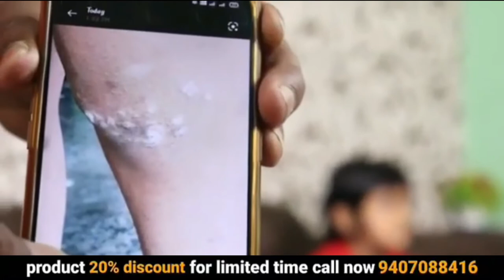Allergy problem / ayurvedic product result in allergy / # 9407088416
किसी भी समस्या को जड़ से खत्म करें हमार प्रोडक्ट के माध्यम से आपकी समस्या को जड़ से खत्म करने के लिए एकमात्र इलाज है ऑर्गेनिक आयुर्वेद उपचार
जैसे - इमोनो बूस्टर शुगर मधुमेह ब्लड प्रेशर बीपी ह्रदय रोग कोलेस्ट्रोल दमा अस्थमा लकवा पैरालाइसिस स्वाइन फ्लू_थायराइड माइग्रेन थकान अर्थराइटिस गठिया जोड़ों का दर्द कमर में दर्द गर्दन में दर्द सेक्सुअल समस्या
 मोटापा त्वचा चर्म रोग सोरायसिस बवासीर एसिडिटी पाचन संबंधी संतान प्राप्ति लिवर से जुड़ी कोई भी परेशानी अनिद्रा अनीमियां खून की कमी मानसिक तनाव खांसी साइनस पेट में गैस बनना पैरोंहाथों में जलन आंखों से
 संबंधी स्वेद पदर सफेद पानी अनियमित मासिक धर्म बांझपन नपुंसकता पथरी एलर्जी किसी भी प्रकार का नशा बच्चेदानी में रसोली कैंसर भूख न लगना नसों की ब्लॉकेज टीवी दांतो की कोई भी समस्या वजन बढ़ाना वजन
घटाना हाइट बढ़ाना आदि किसी भी प्रकार की कोई भी समस्या हो उसका हमारे पास जड़ से इलाज है ऑर्गेनिक आयुर्वेद के माध्यम से लिक्विड दवाइयो के द्वारा
ऑर्गेनिक आयुर्वेदिक दवाइयों के माध्यम से अपनी समस्या को जड़ से खत्म करें
DENTODOC Dental Cream EXE HAIR CLEANSER HAIR DOC EXE HAIR SHINE OINT EXE ALOEVERA CUCUMBER CREAM EXE HERBAL FACE WASH EXE HERBAL FACE PACK CREAM EXE HERBAL FACE SCRUB CREAM EXE ALOEVERA SAFFRON OINT EXE HEAL DOC CREAM Free You ANION SANITARY PAD Genodoc Wash Veindoc Oil H Doc Hand Sanitizer Ayush Kwath Joint Curator Oil EXE PANCH TULSI OIL EXE JC OINT Herbal Green Tea
ADIDOC Drop Triphala Ras Coughdoc Ras EXE Herbal Mehandi Prodoc Exe Wheat Grass Powder EXE B-TON OINT VIRALDOC Kidgdoc Aloevera Juice Prassdoc Alrgydoc Ras Braindoc Ras GYNEDOC Daibodoc Ras Livodoc IMMUNODOC FEVODOC PRAVAHI KWATH ORTHODOC PRAVAHI KWATH Cardiodoc Thunder Blast Stondoc Pilodoc Ras THYDOC PRAVAHI KWATH Chlorodoc Ras Obeodoc FENNELDOC Drop Immunity Drop DIGIDOC Powder Giloy Capsule STEVIADOC Drop Giloy Juice FITDOC Powder CURCIDOC Drop G-COFFEEDOC BERRYDOC Capsule CURCIDOC Capsule MORIDOC Capsule OMEGADOC Capsule COW-C-DOC Capsule SPIRADOC Capsule Noni Juice SEABUCKDOC Juice VITADOC Capsule SLIMDOC Powder BERRYDOC Juice HEIGHTDOC Powder MASSDOC Powder MUSCLEDOC ayurved samadhan patanjali ayurved ayurved tips in hindi ayurved ka gharulu nuskhe hindi gharelu ayurved mhaaushadhi ayurved aur gharelu nuskhe oj ayurveda only ayurved yog ayurved mantra
Awpl Products details in hindi Awpl की products की जानकरी हिंदी मे विस्तार से   result list price Asclepiuse Wellnes Product Based Company in india in hindi AWPL Products Training with Full Details Use and Doses Thunderblast​ Use and benifit best ayurved for energy and stemina awpl product AWPL Product Details In Hindi Asclepius Wellness Company Product List Price and Full Information Ayurvedic Ras for joint Pain Orthodoc Awpl product Dose and Benifits Awpl product result OBEODOC ने किया 2 महीने में 7 KG Weight loss Asclepius wellness Awpl kidgdoc result Awpl product results जन्म से गुगी बहरी थी गूंगी और बहरी रिजल्ट Asclepius wellness result Awpl result awpl product result awpl Stonodoc Ras AWPL Immunodoc Panch Tulsi Asclepius Wellness Product Results Stonodoc Results AWPL सफेद दाग। white spot स्किन पर सफेद दाग का awpl product result power of awpl product चमत्कारी रिजल्ट ! 26 साल से बच्चा नहीं हो रहा था  AWPL Result Thunderblast Gynedoc Immunodoc Ayurvedic Ras for joint Pain Orthodoc Awpl product Dose and Benifits गूंगी लड़की बोलने लगी | AWPL KIDGDOC Product Result 7 साल से बच्चा नहीं हो रहा था (Unbeatable) AWPL Result Product available on 20% off 10 years old sugar problem ka jabardast result Awpl Ayurveda products se सफेद दाग कैसे करें ठीक ? Result awpl asclepius wellness pvt ltd Awpl products result  in spondolysis बचपन से था गूंगा और बहरा यह बच्चा 1 महीने में आया रिजल्ट! All India 14 साल बाद हुई सन्तान की प्राप्ति || हरिद्वार के एक परिवार मे awpl के Product  ​से मिली ये खुशीया awpl result of thunder blast and orthodoc Awpl product result in pregnancy सफेद दाग / और रशोली गाठ बिल्कुल ठीक होगी  awpl health care Sugar ka jabardhsat result awpl me diabodoc products ka Best ayurvedic pest !asclepius wellness pvt Ltd बार बार पेशाब आने का कारण एवं आयुर्वेदिक उपाय Ayurvedic treatment for frequent urination Benefits of Trifala by Rajiv Dixit Speech Ayurvedic treatment Ayurvedic healing Ayurvedic Treatment for Allergy Swami Ramdev Ayurvedic Treatment  for CancerSanjeevani: Ayurveda Cure of Slip Disc Back Pain Reduce Belly Fat - Ayurvedic Remedies पेट का मोटापा और बढ़ी हुई चर्बी काम करे - आयुर्वेदिक इलाज से Get Rid of Itching and Eczema Problem Without any Medicine : Sanyasi Ayurveda No liver transplant ..patient recovered completely by life saving ayurvedic treatment Permanent Solution of Skin Problems Ayurvedic Treatment o